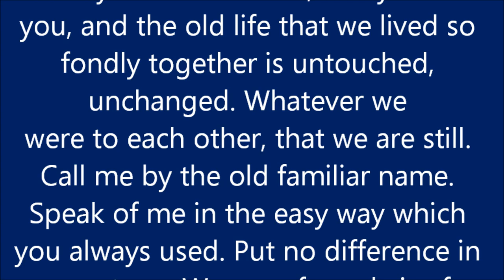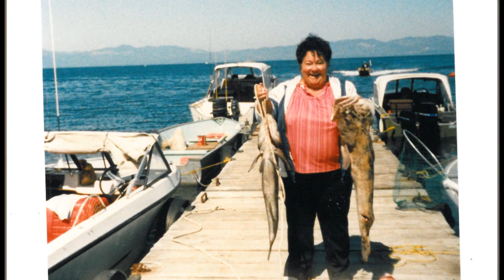Dedticated to Geneva Marsh, (mom) Oct 12,1933-May 10, 2014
DescriptionIn Loving
Memory Of
Granny Jean
AKA Mom
Oct 12,1933-May 10, 2014